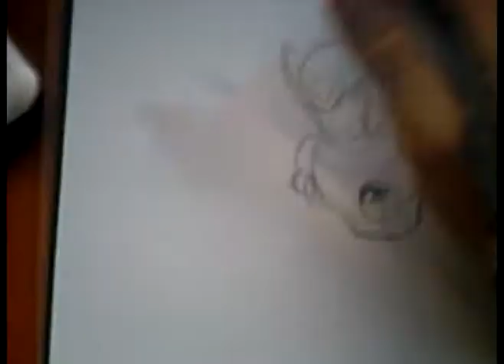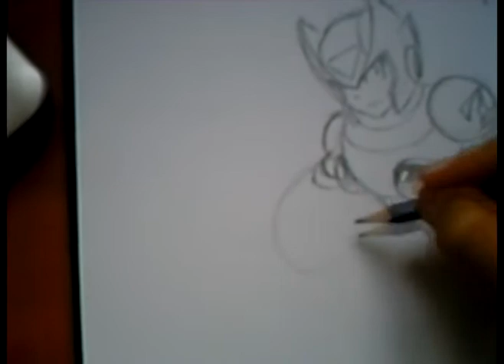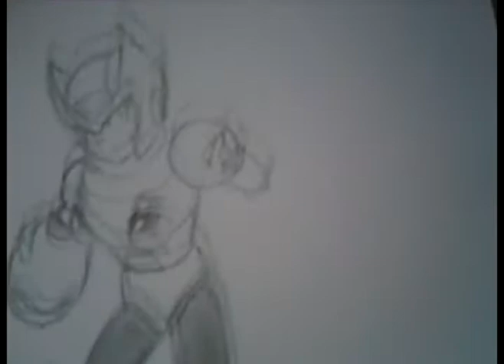Dibujando a Zero (Saga X)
pedido por MEGAMANXCOPIA
espero que les guste
PD: pedidos en la caja de comentarios del CANAL! :B